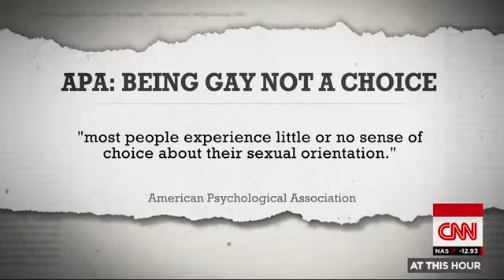Log Cabin Republicans / CNN / Dr. Ben Carson Says Being Gay Is a Choice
Log Cabin Republicans National Executive Director Gregory T. Angelo appears on CNN with anchor John Berman to discuss comments by potential GOP presidential candidate Dr. Ben Carson regarding whether being gay is a choice. (March 4, 2015)